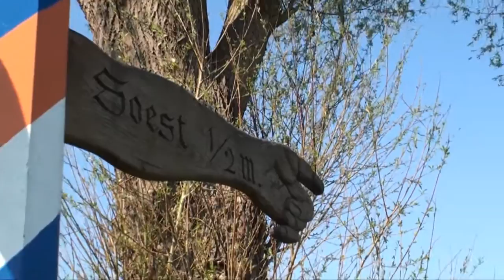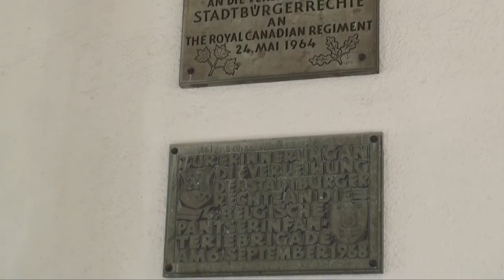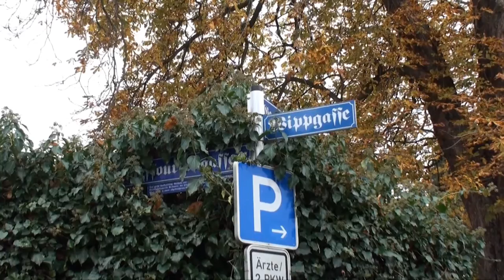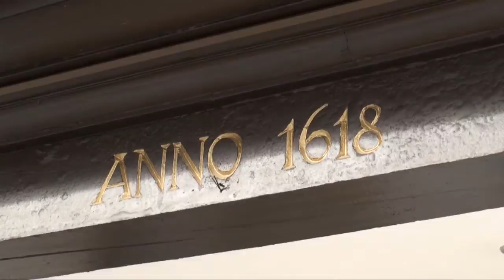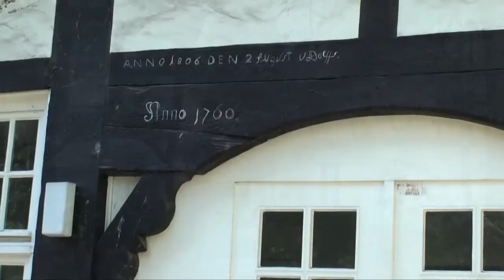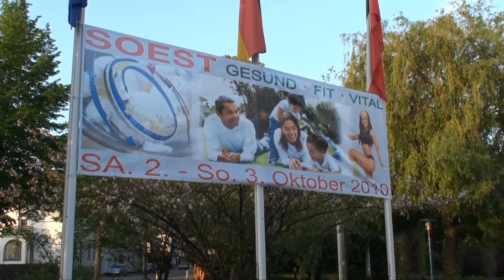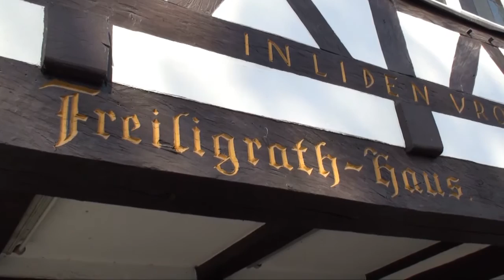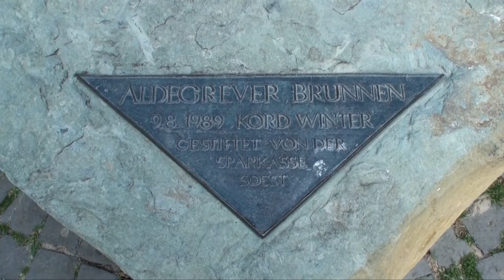Soest 2011 1000 Jahre und kein bißchen alt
Film über die Geschichte der Stadt Soest